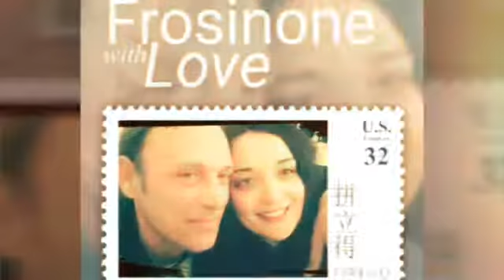Ho parecchie cose da raccontarvi...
Piccoli momenti di vita presenti e passati...